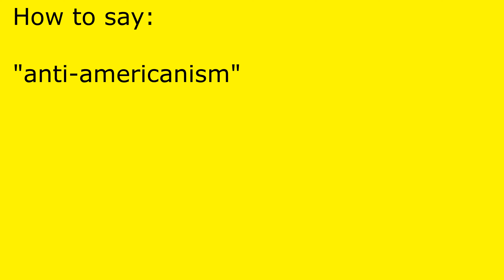How to pronounce anti-americanism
anti-americanism pronunciation.